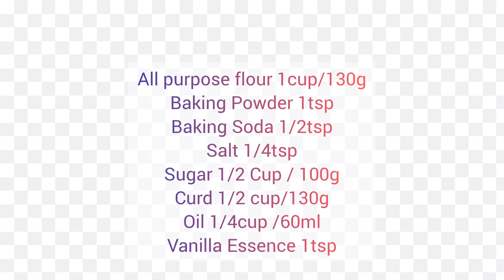Eggless Vanilla Sponge Cake Recipe in Tamil | How to Make Plain Cake| No Egg,Butter,Condensed Milk.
Eggless Vannila Cake 🎂

In This Video,am sharing  How to make Sponge Cake without Eggs,Butter, Condensed Milk or Cream ..
It looks good and Also can be Used as Base for So many Flavour Cake 🎂
Steady for Cream frosting also .
It made with Very Simple Ingredients and comes out as Very Spongey ,Fluffy and Tasty..
Do try this and let me know in Comments ❤️

Ingredients Needed ::

Makes 1 6-Inch (or) 10 to 12 Cupcakes
All Purpose Flour 1Cup/130g
Salt 1/4tsp

Bake at 180 C about 25Minutes.